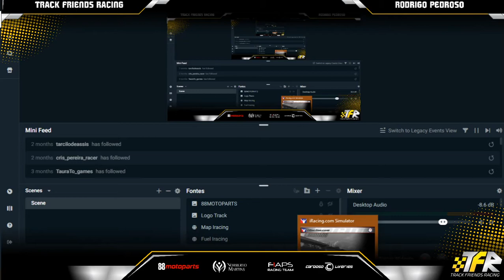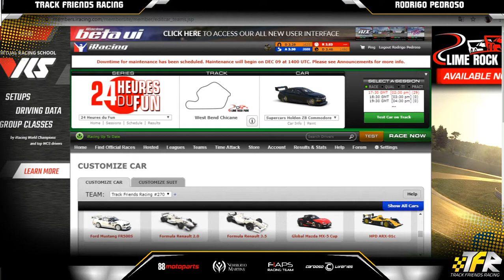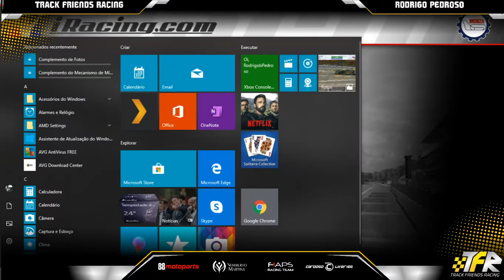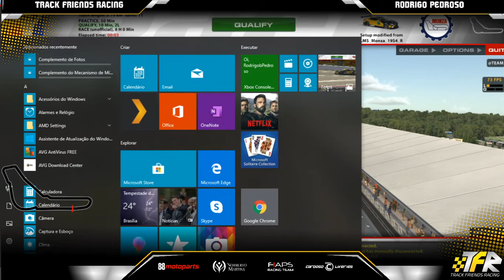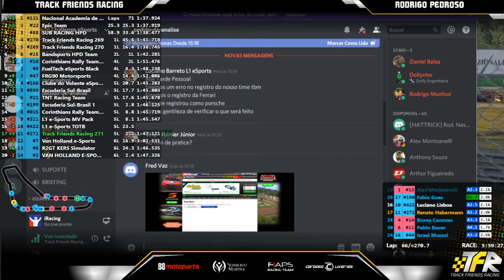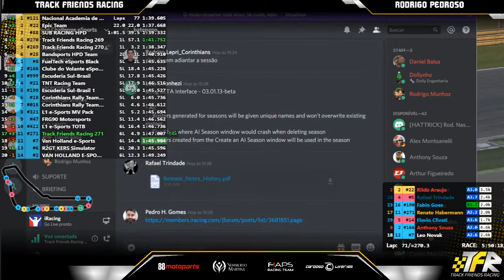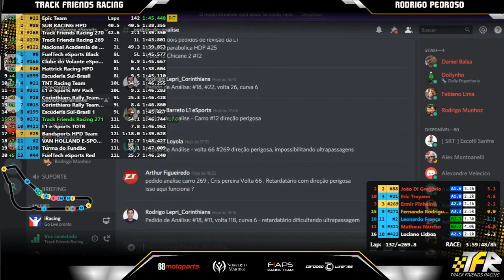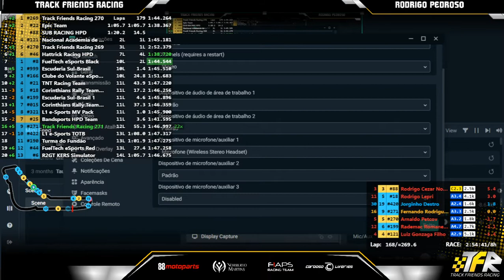eSports Endurance BandSports | 4ª Etapa | 8 horas de Monza | M8 GTE